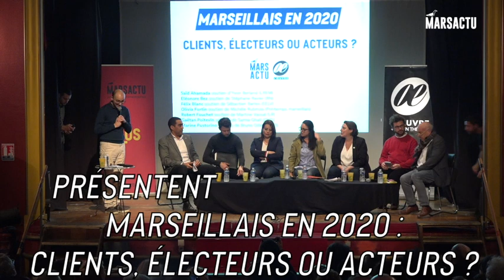DebatMarsactu "Marseillais 2020 : clients, électeurs ou acteurs ?" 2/3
Deuxième partie du débat organisé par Marsactu et le Théâtre de l'Oeuvre le 16 janvier 2020 à Marseille.
Intervenants :
Saïd Ahamada (LREM)
Éléonore Bez (RN)
Félix Blanc (Liste Debout Marseille)
Olivia Fortin (Liste Printemps marseillais)
Robert Fouchet (Soutien Martine Vassal)
Gaëtan Poitevin (Liste Samia Ghali)
Marine Pustorino (DVD)